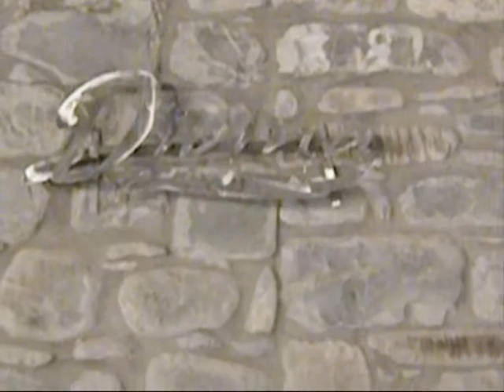Divina Pub di Marsaglia: inaugurazione stagione estiva